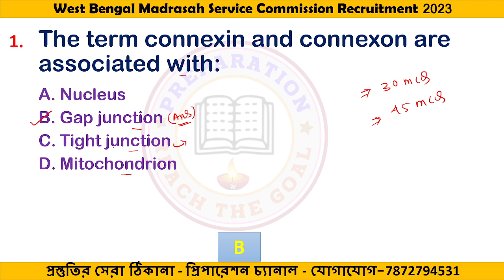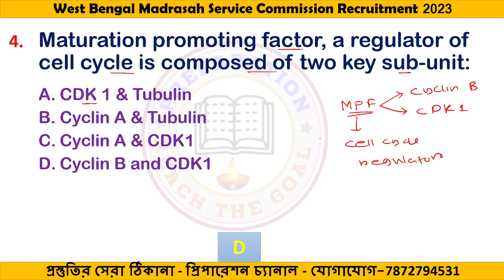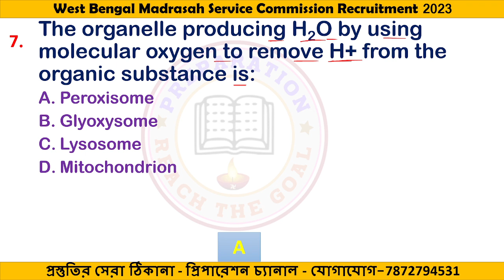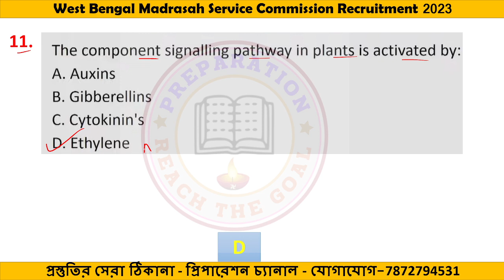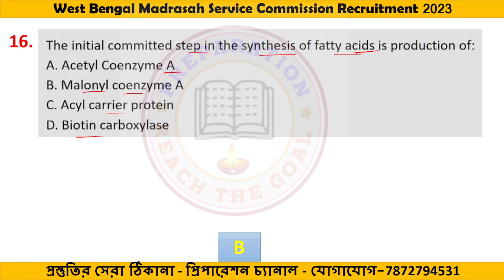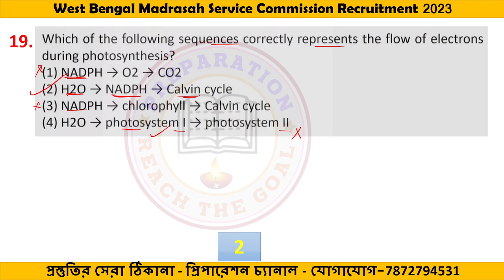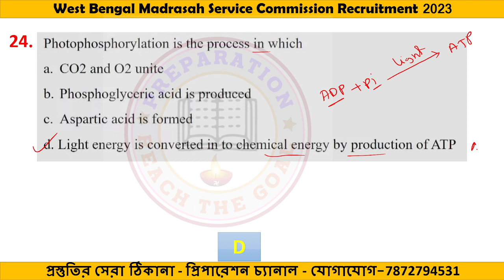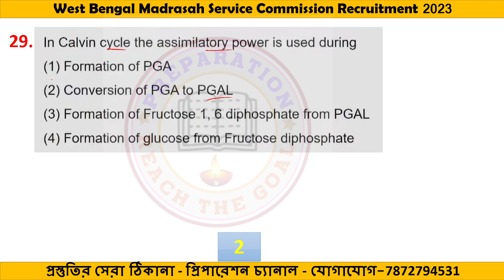|| WB MSC BIOLOGICAL SCIENCE CRASH COURSE ||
|| SLST LIFE SCIENCE || ONLINE CAOTCHING || PREPARATION ||
|| WB TET 2022 || PREPARATION || COATCHING ||
 PREPARATION YOUTUBE CHANNEL এর পক্ষথেকে আয়োজিত অনলাইন কোর্স। Google meet এ অনলাইন coatching দেওয়া হবে।